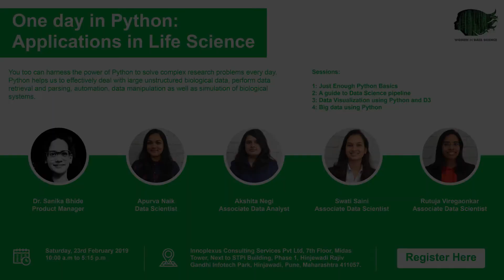Rutuja Viregaonkar, Innoplexus, speaker at WiDS Pune event